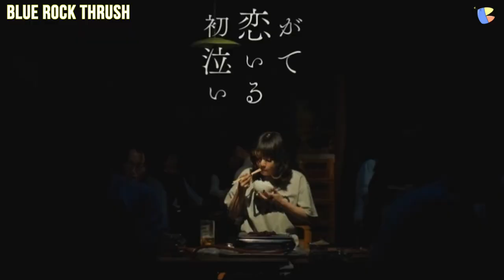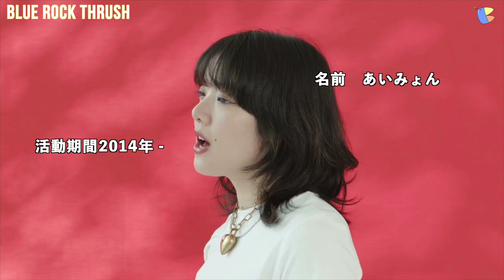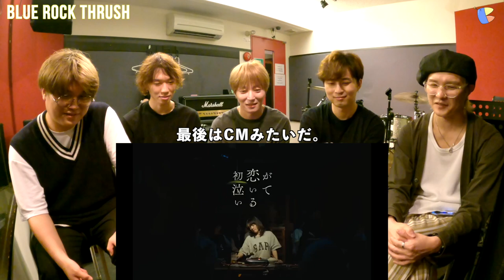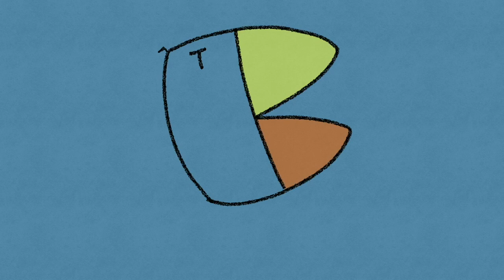❗️あいみょん❗️【初恋が泣いている】❗️ドラマ『恋なんて、本気でやってどうするの?』主題歌❗️聞いた韓国人バンドの反応❗️COVER❗️REACTION❗️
👥メンバー